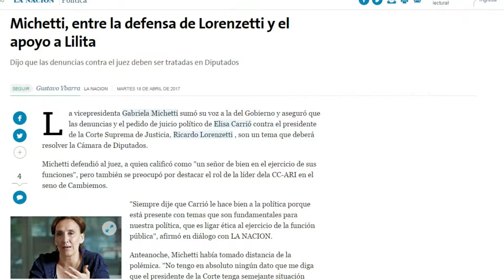Elisa Carrió vs Ricardo Lorenzetti: Gabriela Michetti apoya a los dos.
La Vicepresidenta nos enseña por qué fue elegida